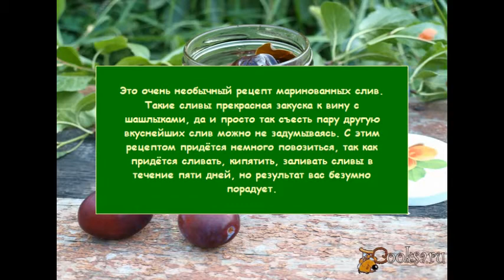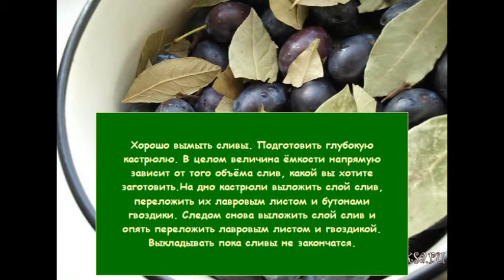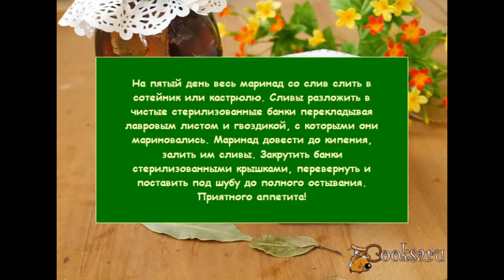Сладкие маринованные сливы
Это очень необычный рецепт маринованных слив. Такие сливы прекрасная закуска к вину с шашлыками, да и просто так съесть пару другую вкуснейших слив можно не задумываясь. С этим рецептом придётся немного повозиться, так как придётся сливать, кипятить, заливать сливы в течение пяти дней, но результат вас безумно порадует.
Ингредиенты
Сливы 1 кг
Сахар 300 г
Лавровый лист 4 г
Гвоздика 2 г
Винный уксус 50 мл
Консервирование фруктов, На праздник, На Новый год, Вегетарианские, 8 Марта, На день рождения, Гвоздика, Слива